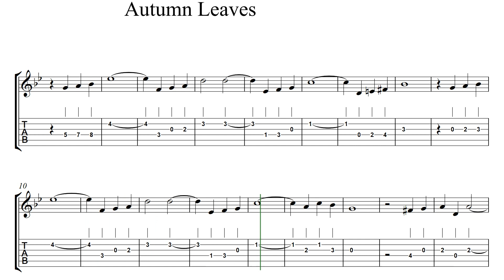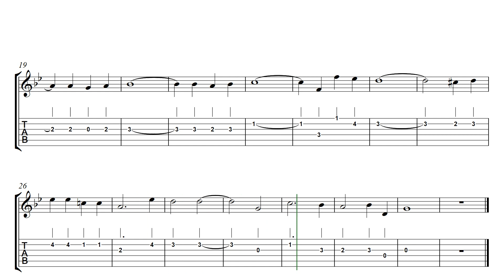Autumn Leaves. Melodía . Tablatura.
Aprender guitarra